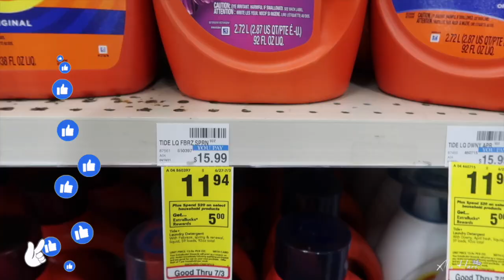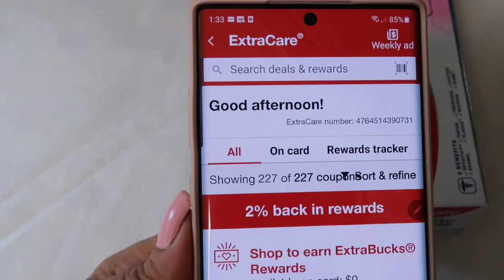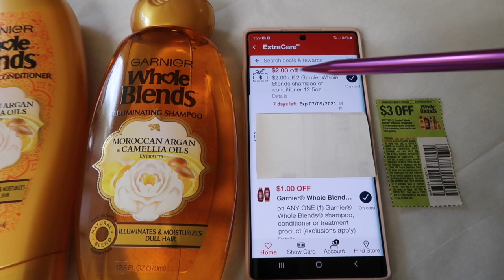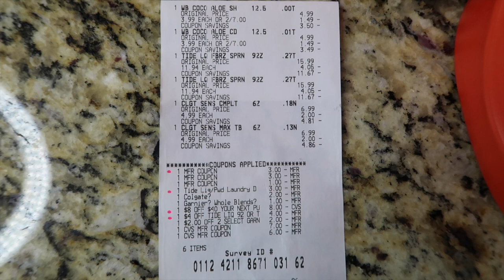TIDE a .53 Centavos! Precio Nunca visto! Increible!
TIDE a .53 Centavos! Precio Nunca visto! Increible! El mejor precio para tide Aprende a cuponear con Alis Cupones en CVS Ofertas de esta semana, GRANDES AHORROS Ahorra con cupones DINERO Facil scaneando tickets de compras! Les Recomiendo bajar la Aplicacion de  IBOTTA con Codigo NONPBHC que les dara $10 y FETCH REWARDS con Codigo R51P1 q les dara $2 SOLO por scanear recibos  Tips de AHORRO! 😉
Les invito a bajar la aplicacion de IBOTTA A su celular, Ofrece REEMBOLSOS solo por scanear Tickets de compra

                                             Los derechos de este video son exclusivos de ALIS HARO. De lo contrario puede ser multado o Enjuiciado si se diera mal uso a este video